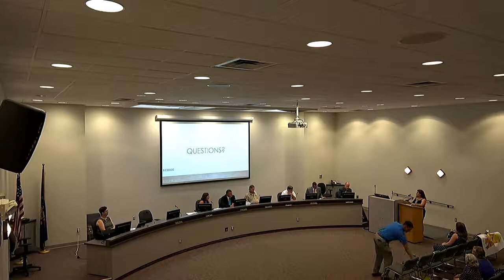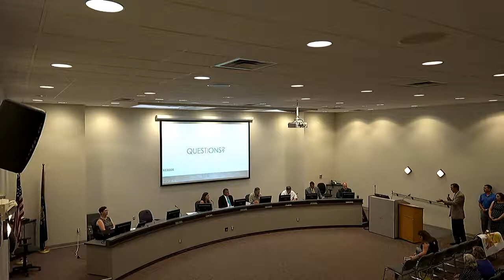2019 Cecil Township Comprehensive Plan Public Hearing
A public hearing for comments on the draft of the 2019 Comprehensive Plan